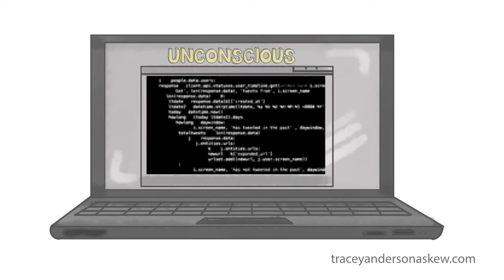Rapid Tranformational Therapy with Tracey Anderson Askew